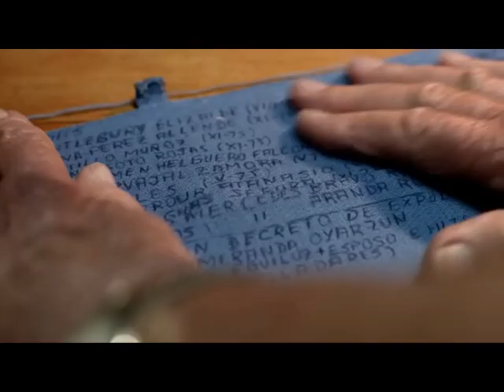NAE PASARÁN, INSOMNIA PUCV. JUNIO 2019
Nae Pasarán (2018), Documental y posterior conversatorio con el autor presentada el viernes 07 de Junio en la sala ex-obra gruesa de la PUCV. Es una historia sobre solidaridades que traspasan fronteras. En ella, Felipe Bustos Sierra. Cuenta la historia paralela de dos comunidades ubicadas en dos puntos distantes en el mapa. Por un lado, la de un grupo de ciudadanos chilenos perseguidos por la dictadura de Augusto Pinochet. Por otro, la de un grupo de trabajadores de la planta East Kildbridge de la Rolls Royce, en Glasgow, Escocia, quienes entre 1974 y 1978 lideraron un boicot para impedir que los motores de los Hawker Hunter que habían bombardeado La Moneda fueran reparados y que esos aviones siguieran siendo utilizados con fines represivos. Si bien por mucho tiempo circularon rumores sobre esta acción de resistencia, los hechos nunca se conocieron a cabalidad en Chile. Por otra parte, los trabajadores escoceses tampoco supieron del impacto de su lucha ni conocieron a las personas cuyas vidas contribuyeron a salvar. En esta sesión de INSOMNIA TEATRO CONDEL, El propio autor responde a diversas preguntas de los asistentes para profundizar en algunos aspectos de los 6 años que tomó la Producción de la película y los más de 150 entrevistados registrados. sobre las decisiones de dirección para lograr el montaje final.